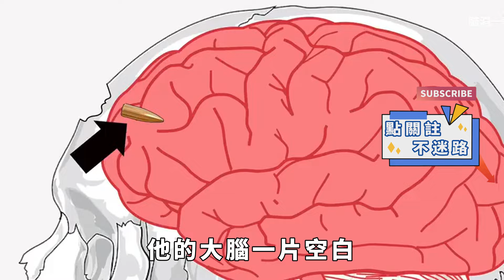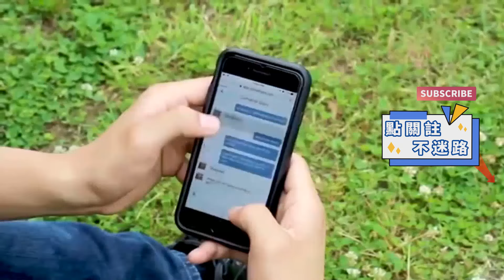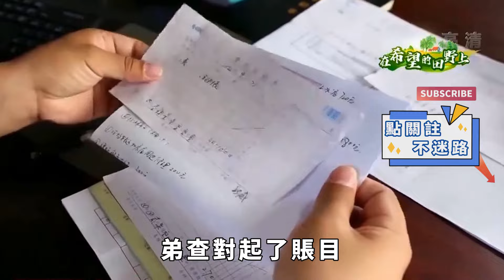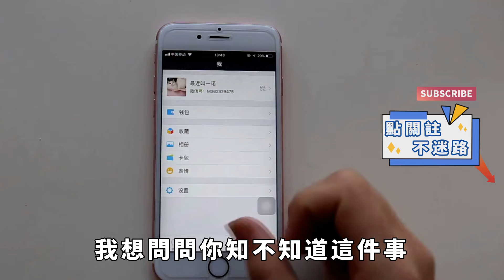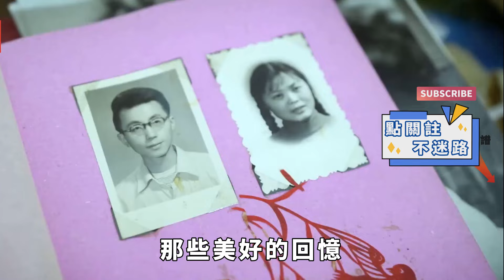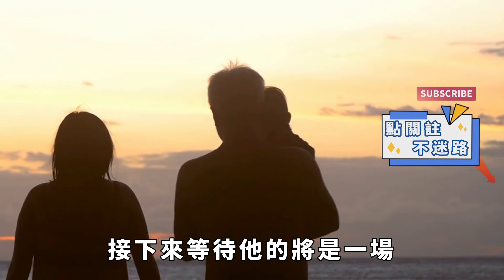女子賭博一夜間輸掉245萬，丈夫只是問了一句，她拿起菜刀追著砍【果然離譜】好奇零零漆